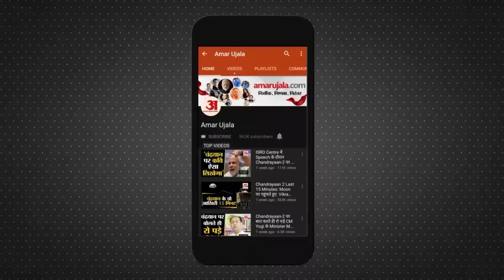Corona in World: दुनिया में फिर तबाही मचा रहा कोरोना। Corona Virus। Corona In India। China Corona